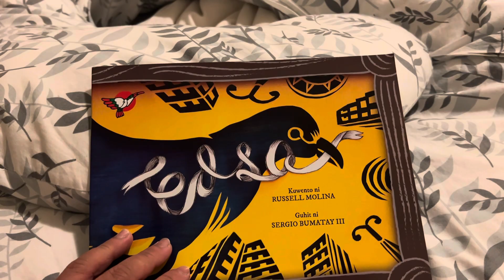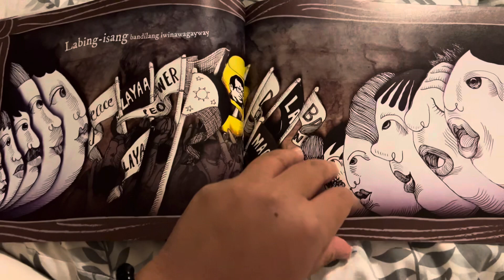Edsa | Kuwento ni Russell Molina | Happily Ever Hunter